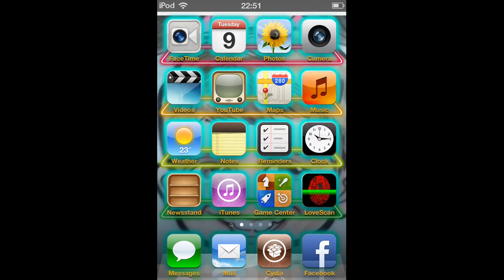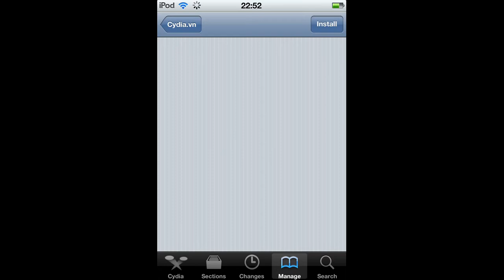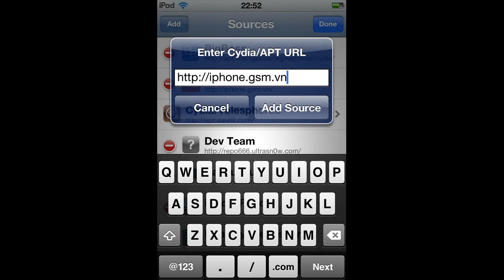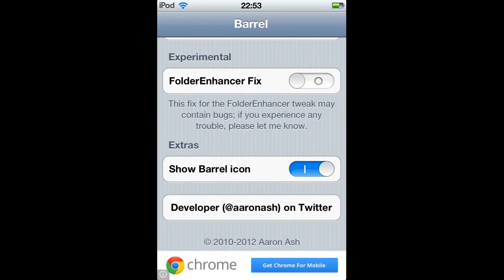how to make your ipod much cooler